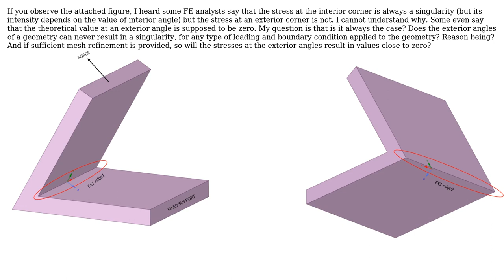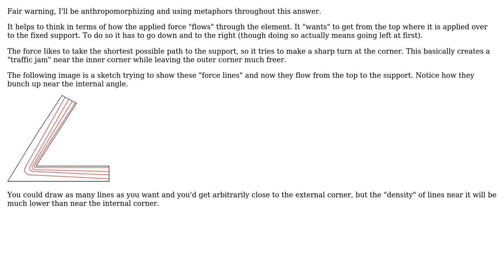In FEA, why is the stress at an interior angle (‹180 deg) is a singularity and an exterior angle...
Engineering: In FEA, why is the stress at an interior angle (‹180 deg) is a singularity and an exterior angle (›180 deg) it is not?

With thanks & praise to God, and with thanks to the many people who have made this project possible! | Content (except music & images) licensed under CC BY-SA | Music | Images & others | With thanks to user Wasabi user Rameez Ul Haq and the Stack Exchange Network Trademarks are property of their respective owners. You are responsible for your own actions.